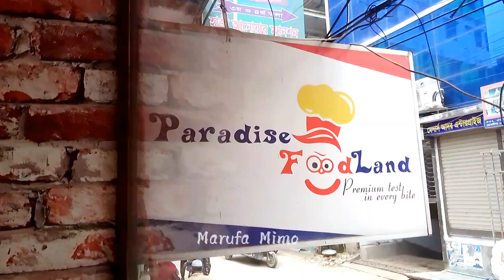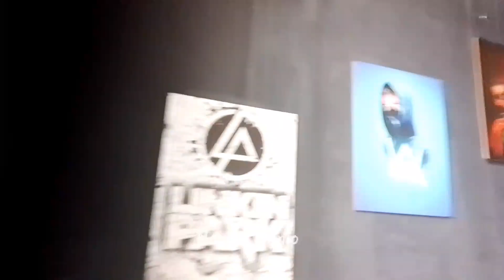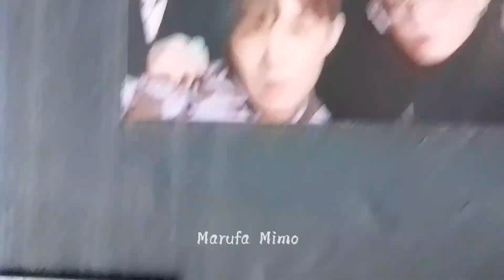মাত্র ৩২০/- এত্তো কিছু!!! 😱 in- Paradise Food Land || Restaurant vlog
মাত্র ৩২০/- এত্তো কিছু!!! 😱 in- Paradise Food Land || Restaurant vlog || Budget Friendly restaurant ||